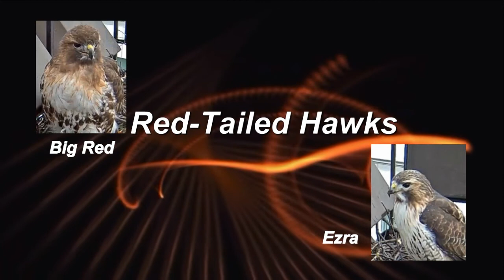Cornell RTH 'D1 Departs The Nest @ 4:43 pm _6.13.13_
D1 has spent some resting up time in the nest this afternoon, but takes wing, possibly to check on his siblings who ar close by.